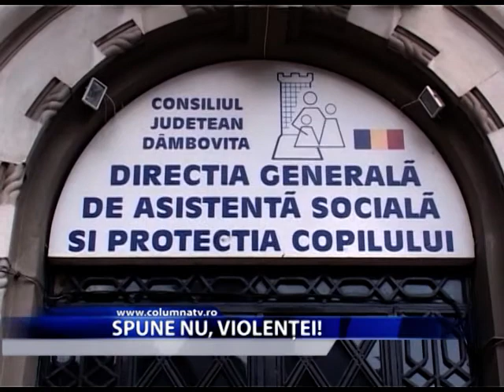Spune nu, violenței! (Columna TV)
25 noiembrie este Ziua Internaționala de Luptă Împotriva Violenței asupra Femeii! Autoritățile din întreaga lume încearcă să atragă atenția asupra fenomenului de violență domestică, nici pe departe diminuat în ultimii ani. Numai în Dâmbovița, de la inceputul anului zeci de femei și copii au beneficiat de sprijinul specializat acordat în astfel de cazuri de abuz.